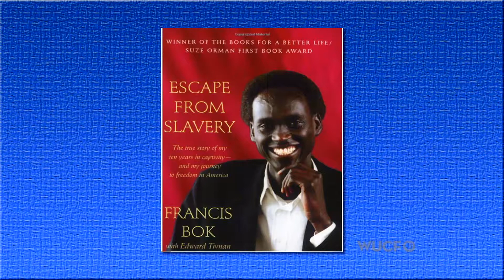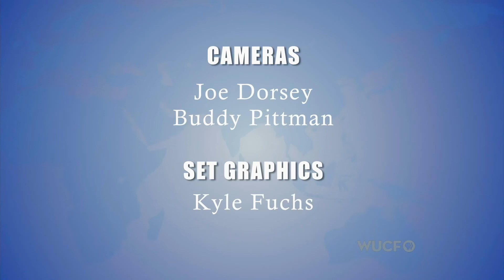Global Perspectives: “A Modern Slave’s Story” with Francis Buk (2012)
Francis Buk is interviewed by Professor John C. Bersia, host of the award-winning WUCF-TV / PBS program “Global Perspectives,” produced by the University of Central Florida’s Global Perspectives Office.

Francis talks about his childhood in the south of Sudan, his violent kidnapping and enslavement in 1986, his 10 years of brutal slavery, his escape, and why he temporarily gave up his life in America to return to South Sudan and help build his people’s new nation.

Francis’s book is “Escape from Slavery: The True Story of Ten Years in Captivity — And My Journey to Freedom in America,” co-written with Edward Tivnan (New York, NY: St. Martin’s Press, 2003).